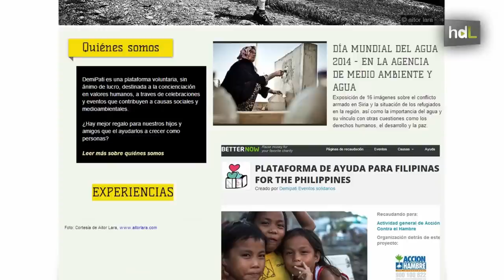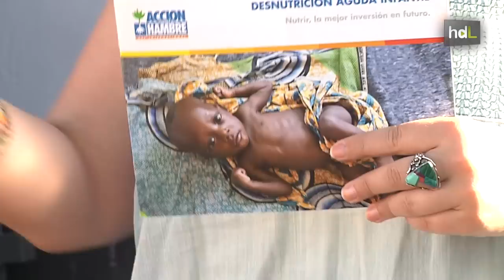HDL Demipati: la iniciativa de tres emprendedoras para llenar las fiestas de solidaridad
'Demipati' es la iniciativa de tres chicas sevillanas para convertir las fiestas entre amigos en fiestas solidarias. A través de la plataforma actúan como intermediarias entre particulares y ONG para que los anfitriones encuentren el proyecto con el que se más se identifiquen y les ayudan a diseñar fórmulas creativas para recaudar en sus fiestas los fondos destinados a las organizaciones sociales.